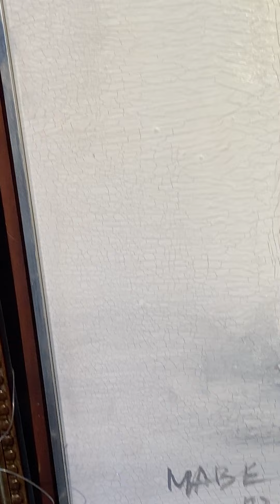Manabu Mabe Óleo sobre tela.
Óleo sobre tela. Partes com craquelê - datado 72. Acompanha Certificado do Instituto MABE.